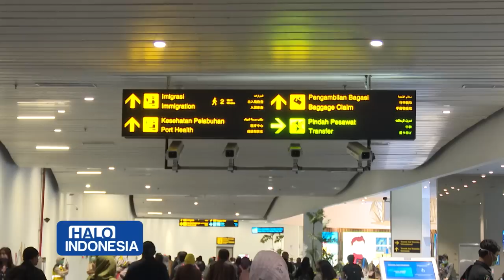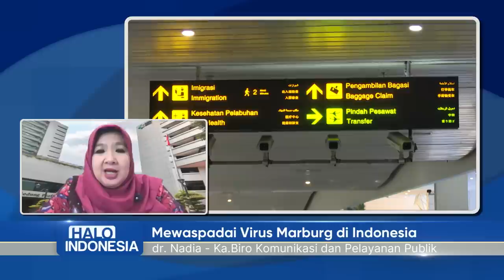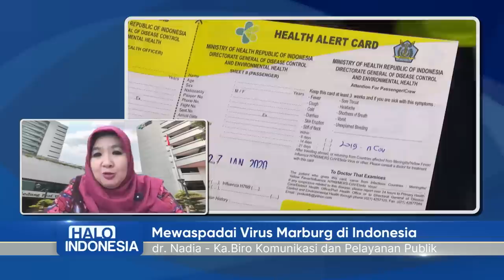Waspada Virus Marburg Masuk RI | Halo Indonesia